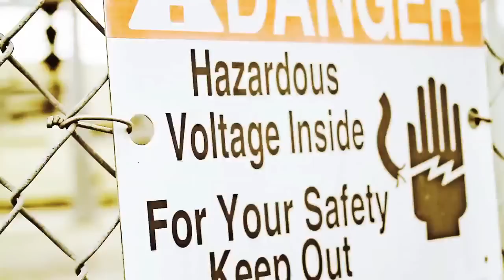Z-Ro - Keep It 100 (Ft. Chris Ward)